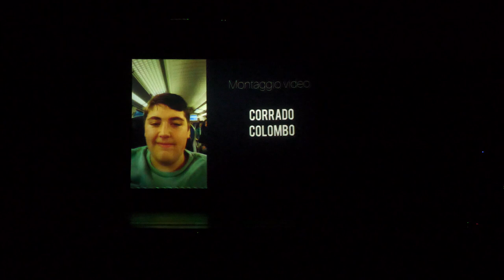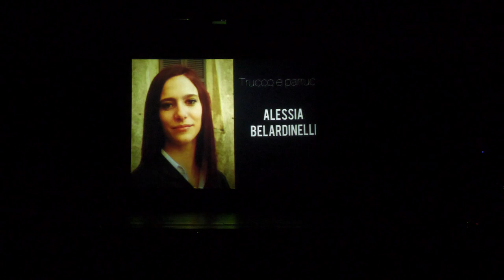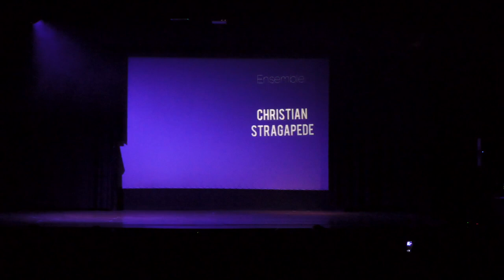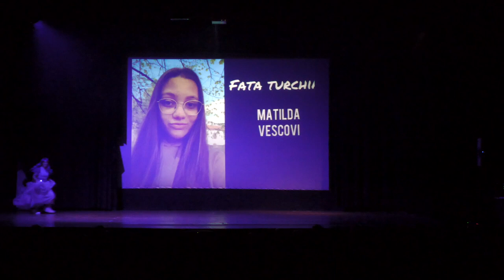Spettacolo Teatrale - Musical Pinocchio